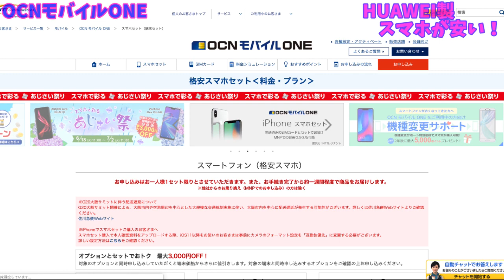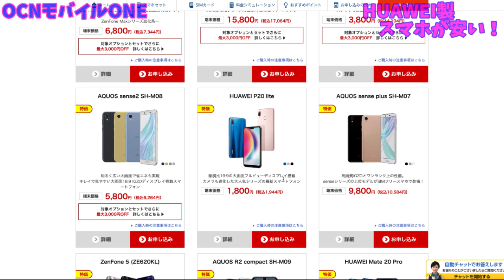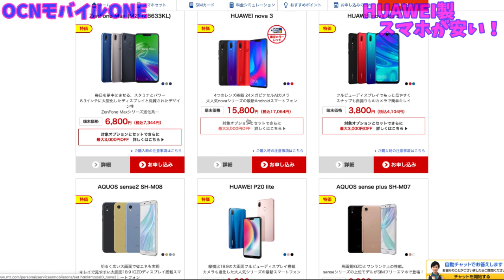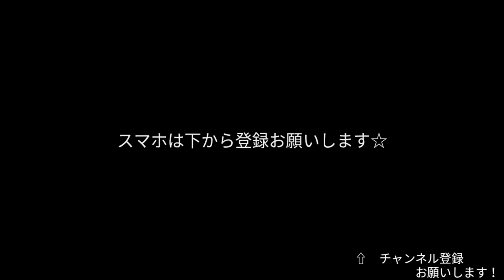【格安SIM】HUAWEI製スマホがなんと800円で買える！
☆OCNモバイルONEでスマホが800円！

HUAWEI製品安いですねぇ〜
今がチャンスなのか、それとも地獄行きか？
私個人では問題無いと思っています！
あ、保証はしませんよ☆

※既に契約中の方は必ず「マイページ」より申し込んでください！

初回事務手数料　5,000円→3,000円
月額　3,500円→2,990円
解約申請時レターパック送付

●レンタルSIM　100GBプラン
・事務手数料500円引き
・解約時、返送用レターパックご提供
・月額20円引き　3,480円

▷Echo Spot スマートスピーカー with Alexa

▷Echo Show + Philips Hue シングルランプ

使用機材
HTC U12+

☆FREETEL REI 2 Dual